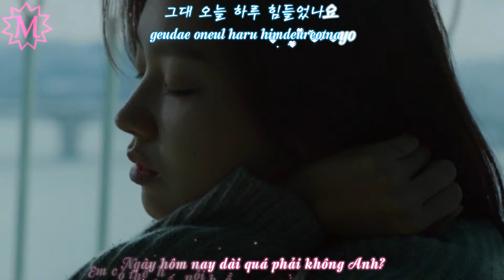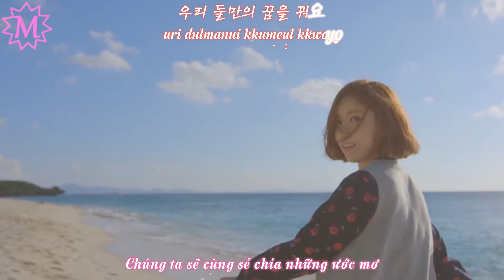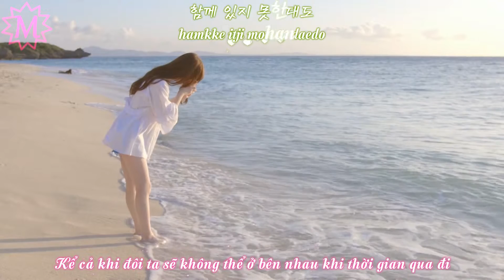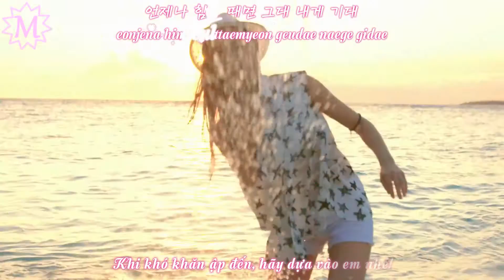[Vietsub+Kara] For You (그대에게) - Lovelyz (러블리 즈) (Color Coded Lyrics)